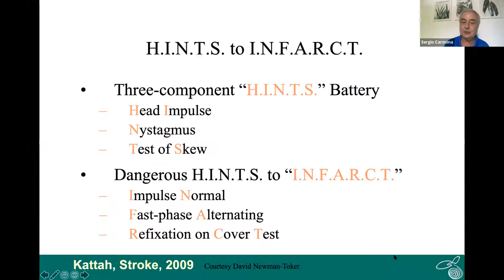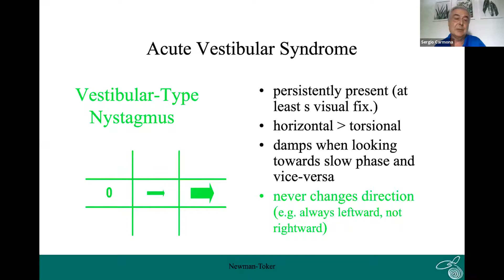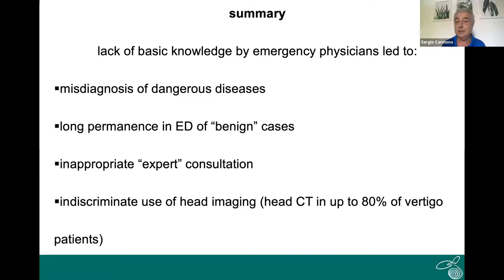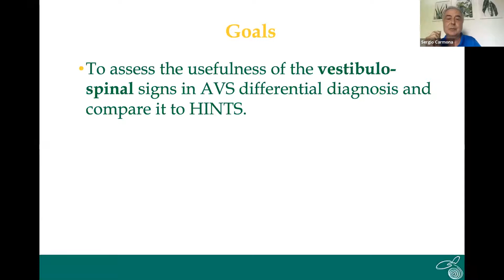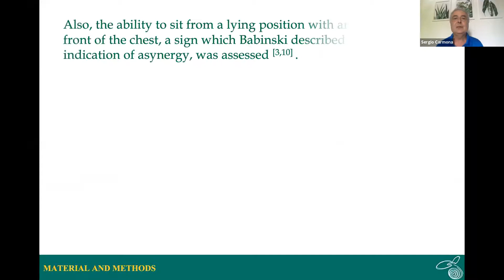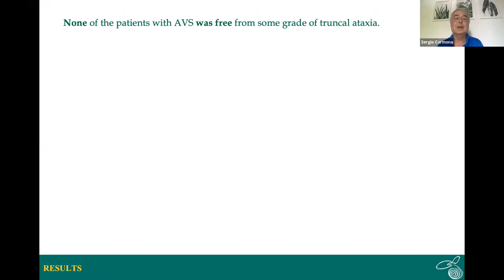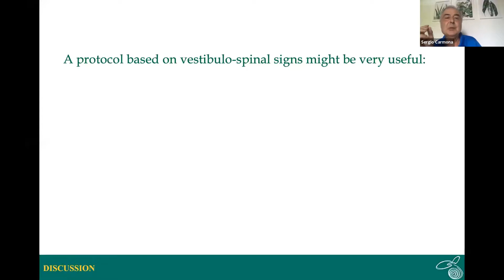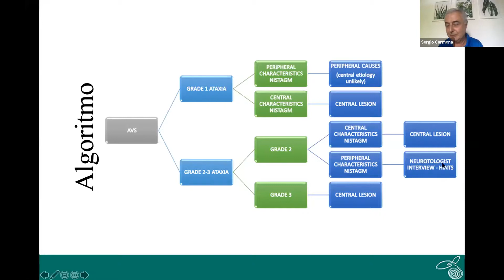Truncal Ataxia in AVS | Sergio Carmona